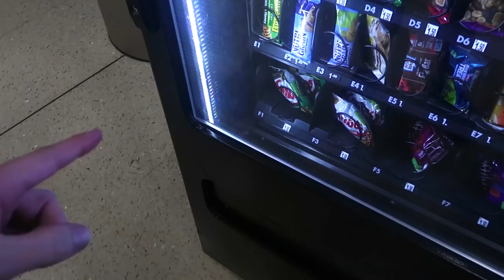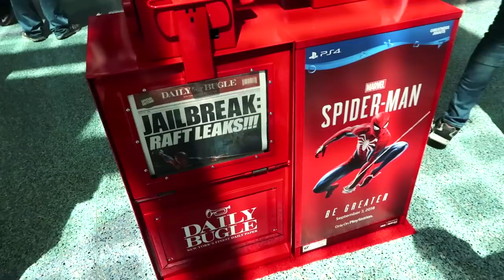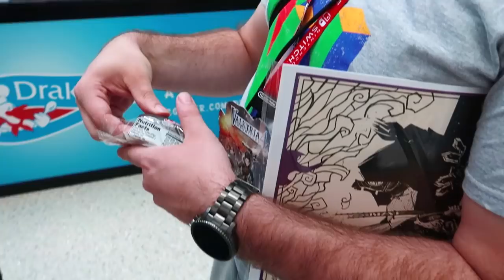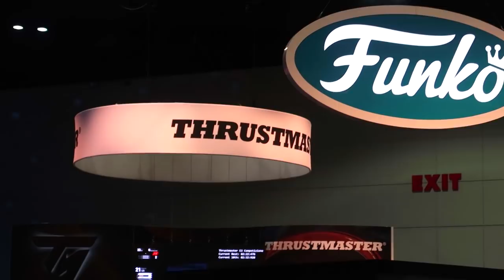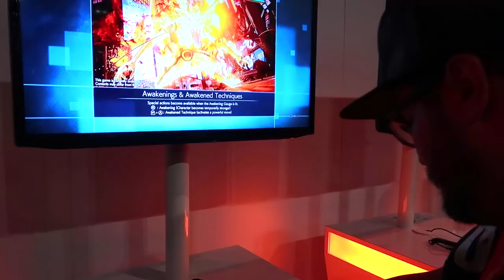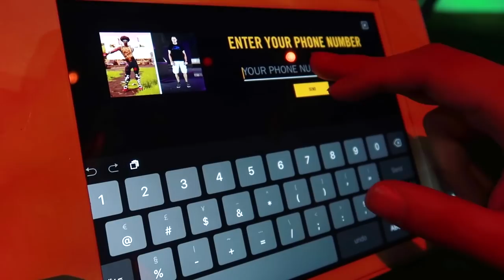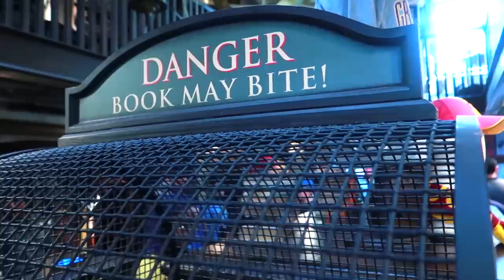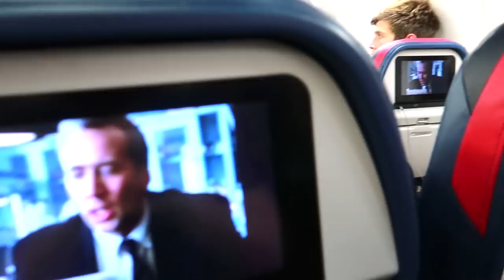Blind Wave Travel Vlog "E3 2018 Los Angeles, CA"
The crew travels to Los Angeles California to attend e3 2018 and Universal Studios. Also Calvin gets very sick. Featuring Janci, Crusader, and GUS